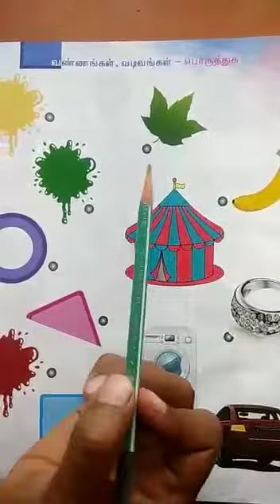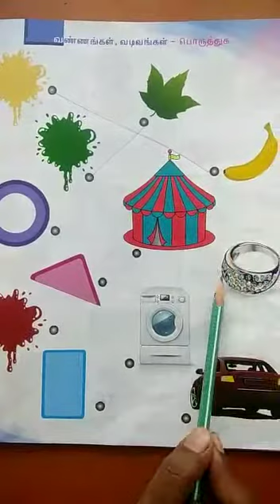Teaching Tamil letters and activities for colours &shapes|kids...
This video covers training for writing Tamil letters,க-ன,
also activity for matching
 colours and shapes.